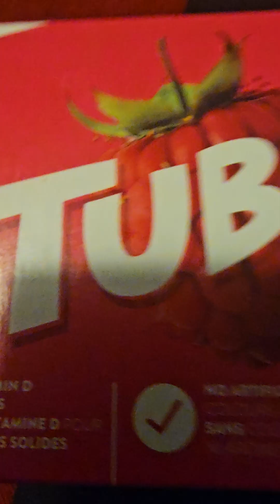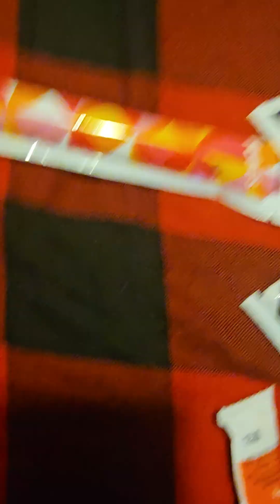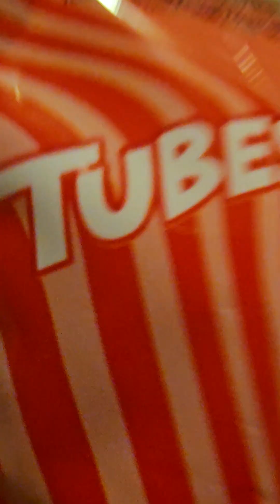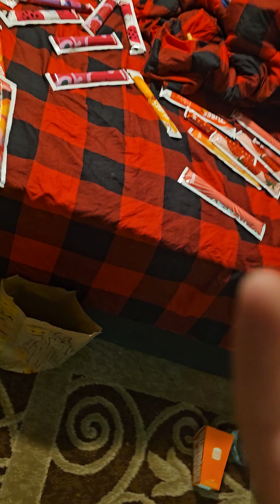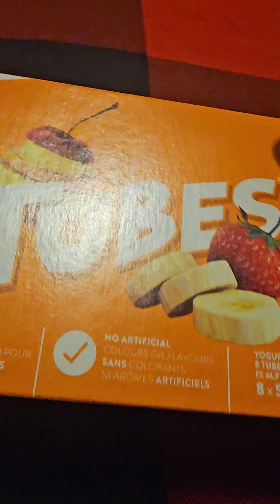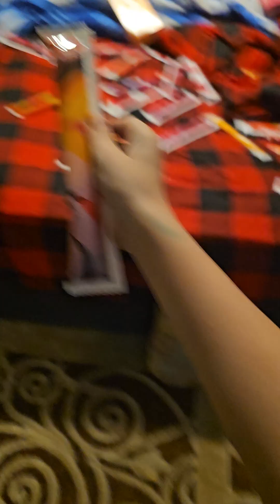November 25, 2023